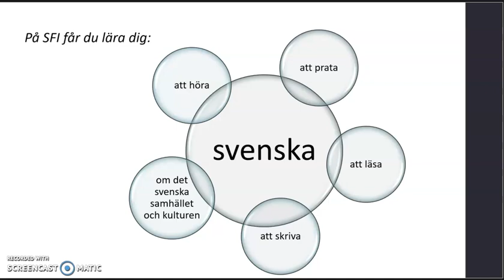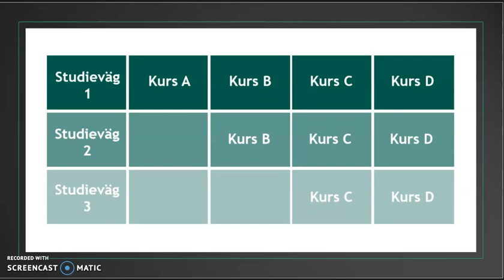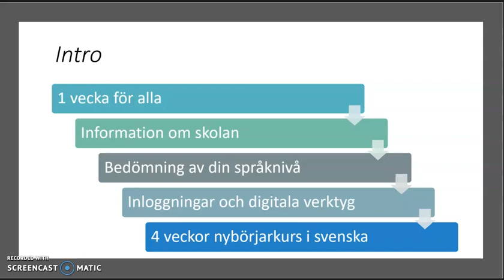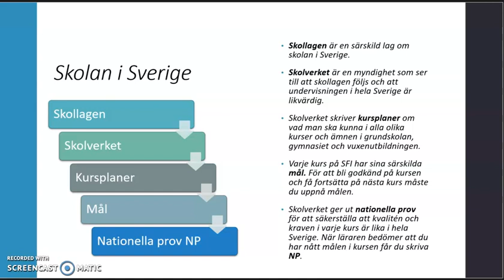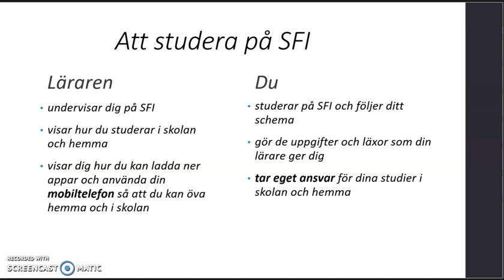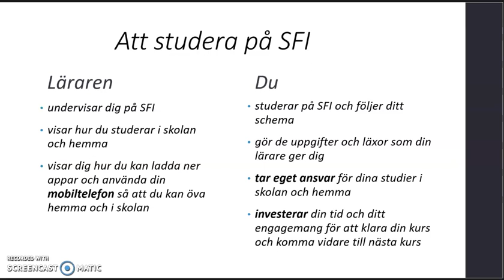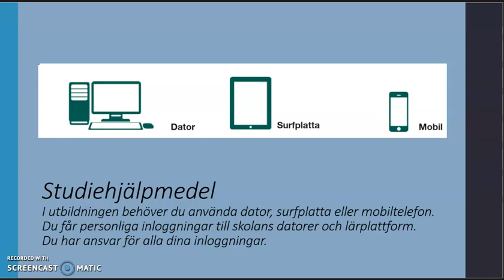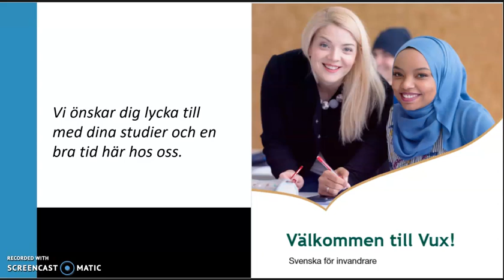Svenska - Välkommen till sfi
SFI. Svenska för invandrare är en grundläggande utbildning i svenska språket för dig som inte har svenska som modersmål.